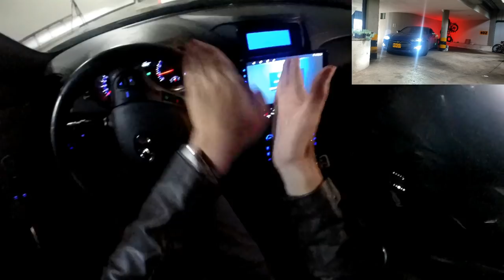Como ESTACIONAR NIVEL DIOS | Como estacionar en paralelo con carros al lado, con columna al lado.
Entrada hacia atrás ESTACIONAMIENTO BATERÍA RECTO,
Como parquear un auto?,
Como estacionar un carro?,
Como estacionar en reversa?,
Como parquear en reversa?,
Como entrar a mi garaje en auto?,
otras busquedas en google que te ayudaran a mejorar tus tácticas son:
auto mecánico,
cambios en la palanca,
pasion B13,